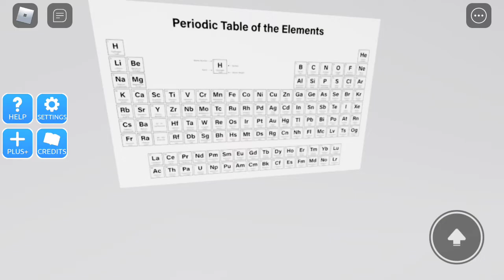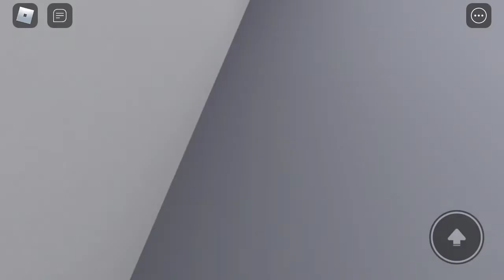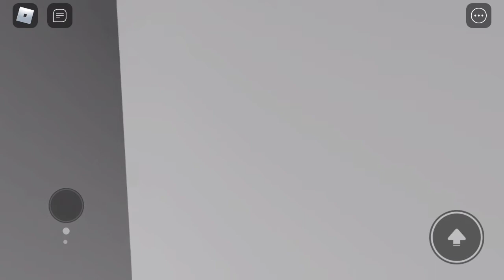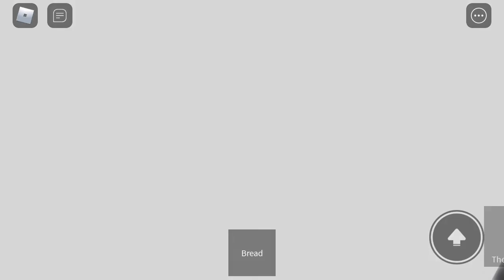Escape Room Roblox (The Lab) Short 5 Minute Clip. Enjoy!